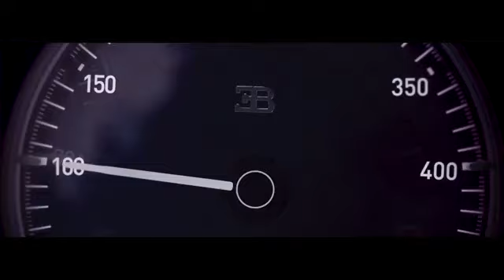0-400-0 km/h in 42 Seconds - In A World Record 2017 : Bugatti Chiron